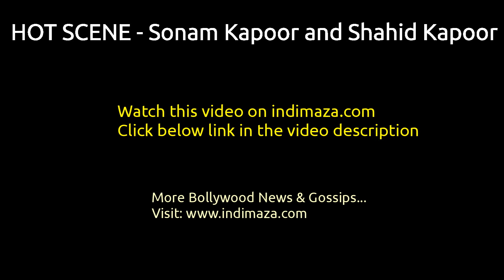HOT SCENE - Sonam Kapoor and Shahid Kapoor